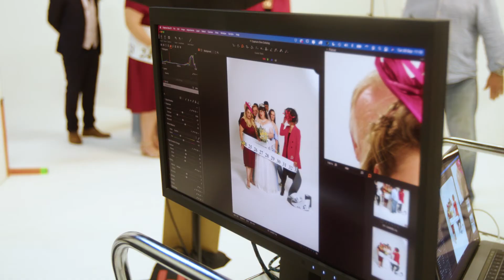Fat Friends The Musical 2022 Tour: Go Behind the Scenes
The “weight” is over! A star-studded Fat Friends – The Musical is back. Bigger and better than ever!

Following the massive success of its first outing, Kay Mellor’s Fat Friends returns starring Lee Mead (Holby, Joseph and his Amazing Technicolor Dreamcoat), Sherrie Hewson (Coronation Street, Benidorm), Jessica Ellis (Hollyoaks), and direct from his acclaimed West End run in Hairspray, Les Dennis (Legally Blonde, Extras, Coronation Street).